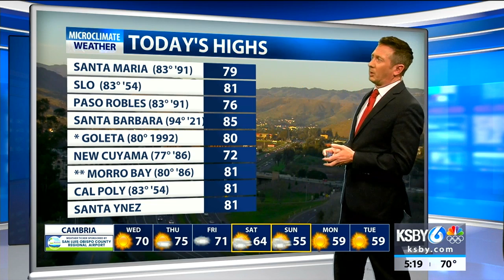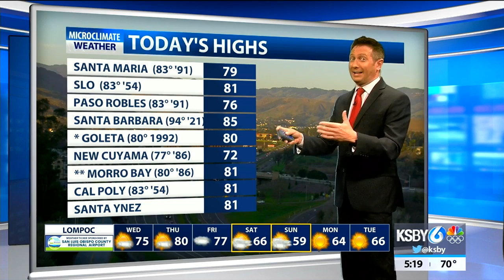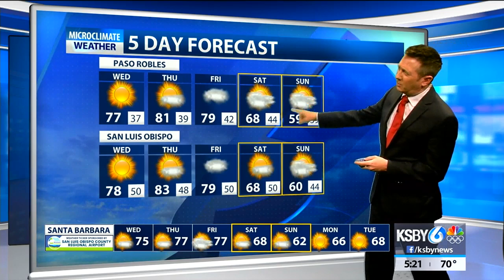A record for heat broken today with more warm days ahead